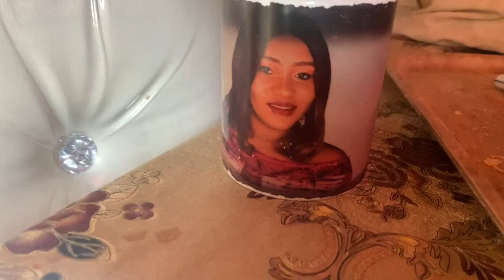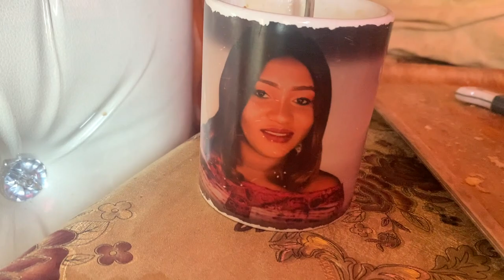EID VLOG | Celebration of Koriteh in The Gambia 2021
Greetings extended family!

⭐️ EID MUBARAK ⭐️
Hope you all had a wonderful day
In this video, I'll walk you through some of the things I did during Eid - or Koriteh as we say in The Gambia. We went to the mosque to pray, cooked some food and visited some relatives. The children also went for salibo - watch the video to find out what that is !!

Hope you enjoy the video because we surely had a fun day!

- FOLLOW ALONG ON THE JOURNEY -

► AFRICAN DIARIES LOGO WAS MADE BY:
 💡 Intergrated Service Solutions